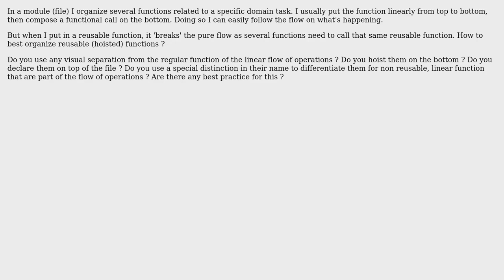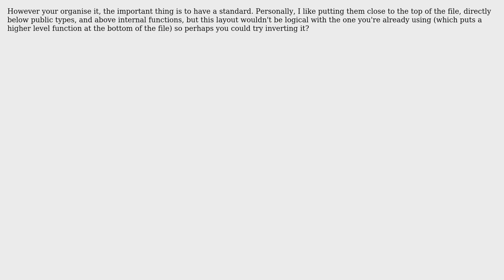Software Engineering: How do you organize your hoisted functions?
With thanks & praise to God, and with thanks to the many people who have made this project possible! | Content (except music & images) licensed under CC BY-SA | Music | Images & others | With thanks to user Robert Harvey user Jules user Benj and the Stack Exchange Network Trademarks are property of their respective owners. You are responsible for your own actions.